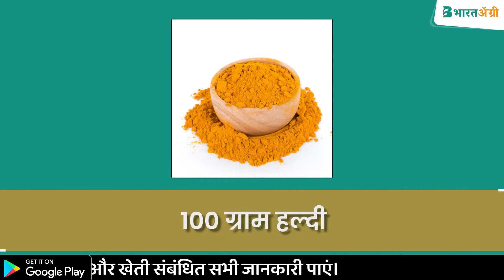फसल को रोग मुक्त कैसे बनाएं | बढ़ाएं फसल की रोग प्रतिरोधक छमता | Plant immunity booster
👨‍🌾 किसान भाइयों आज के इस जुगाड़ में हम अपनी फसलों की रोग प्रतिरोधक क्षमता कैसे बढ़ाएं।  हम सभी छाछ और नारियल पानी का आनंद लेते हैं।

👉 लेकिन आज हम एक ऐसी विधि सीखने जा रहे हैं जिसमें हम पौधों को छाछ और नारियल पानी देना चाहते हैं।  इसमें पौध संरक्षण गुण होने के साथ-साथ पौधों की रोग प्रतिरोधक क्षमता को भी बढ़ाता है।

फसल को रोग मुक्त कैसे बनाएं?
⭕ आवश्यक सामग्री -
🔸 छाछ या मठ्ठा 5 लीटर
🔹 नारियल पानी 1 लीटर
🔸 फलों का रस 1 लीटर
🔹 100 ग्राम हल्दी
🔸 20 ग्राम हींग

♻️ इसे बनाने की आसान विधि
सर्व प्रथम 20 लीटर का प्लास्टिक का द्राम लें फिर उसमे छाछ या मठ्ठा 5 लीटर डालें इसके बाद नारियल पानी 1 लीटर, फलों का रस 1 लीटर, 100 ग्राम हल्दी अच्छे से मिलाएं इसके बाद 20 ग्राम हींग को बारीक़ पीस कर मिलाएं।

🔰 छिड़काव का तरीका
तैयार 1 लीटर घोल में 10 लीटर पानी मिलाकर पतला करना आवश्यक है। इस घोल में कीटनाशक क्रिया होती है और यह पौधे को फफूंद रोगों और कीटों से बचाने के लिए एक प्रभावी उपकरण है। आप इस घोल का उपयोग फसल पर छिड़काव के लिए कर सकते हैं।